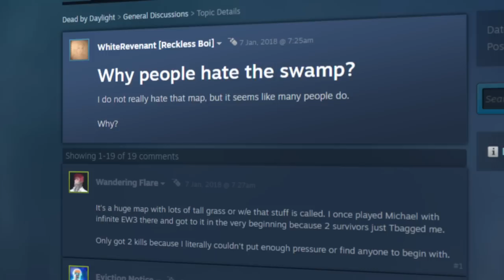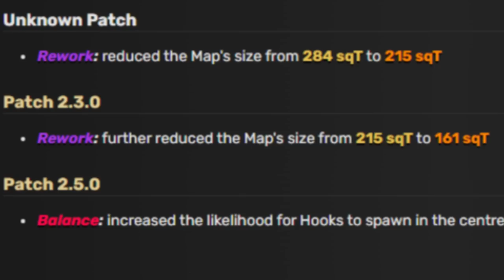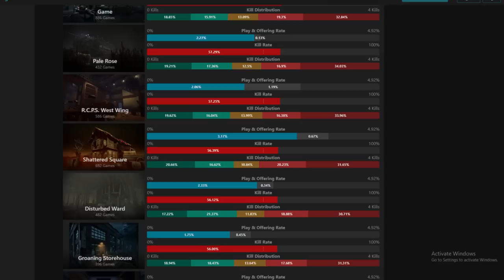O Mapa Que Foi Esquecido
A Behavior esqueceu do pântano e eu estou aqui para lembrá-la dele